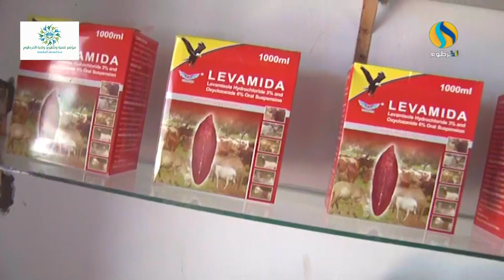اخبار السودان مساء اليوم الثلاثاء 21 مارس @sudan news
@sudan news